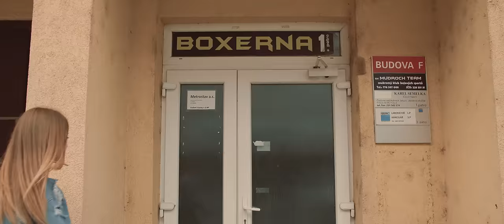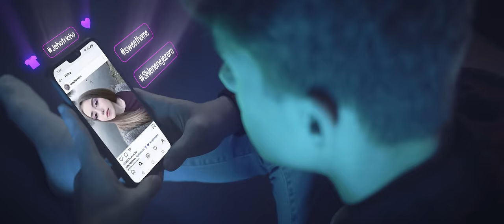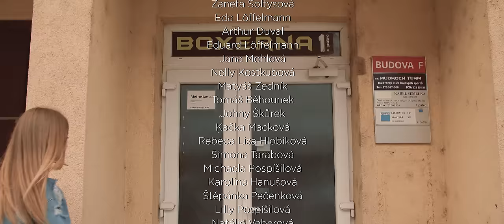Naty - O nás dvou (official music video)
text: Naty Hrychová
hudba: Naty Hrychová, Niko Jalauzidis a Martin Havlen (Resound Studio)
režie, kamera, střih: Radim Kaller
scénář: Martina Kostelanská, Radim Kaller
dramaturgie: Dominik Vladař
světla: Petr Juračka
kostýmy a make-up: Hana Antonová
produkce: Tereza Tomášová

dívka: Naty Hrychová,
kluk: Vojta Kovařík
trenér: Miloslav Loudil

poděkování
Café Neustadt
Restaurace Hliněná bašta
Boxerna Mudroch Team
Luxury Hair by Martina Baštová

Speciální poděkování
Adam Uvíra
Markéta Lattonová
Mišpulda
Tereza Jansonová
Žaneta Soltysová
Eda Löffelmann
Arthur Duval
Eduard Löffelmann
Jana Mohlová
Nelly Kostkubová
Matyáš Zedník
Tomáš Běhounek
Johny Škůrek
Kačka Macková
Rebeca Lisa Hlobiková
Simona Tarabová
Michaela Pospíšilová
Karolína Hanušová
Štěpánka Pečenková
Lilly Pospíšilová
Natálie Veberová
Dejvit